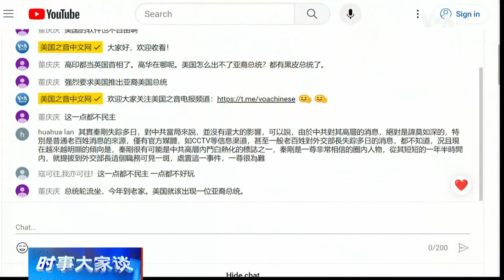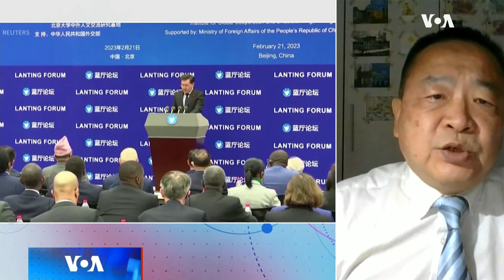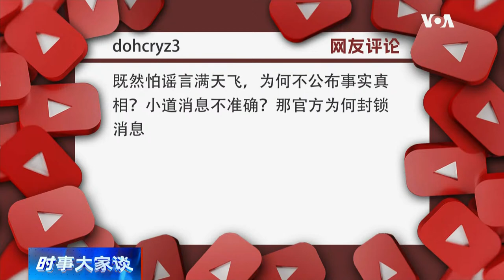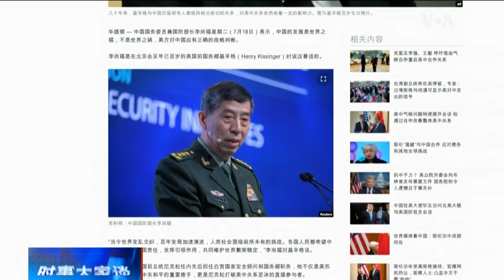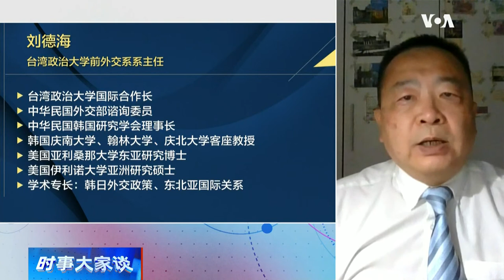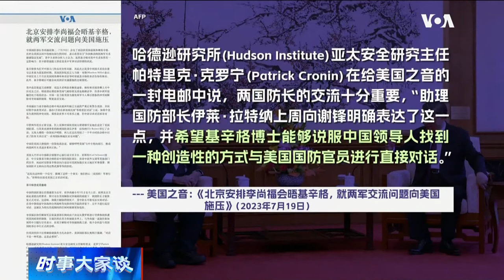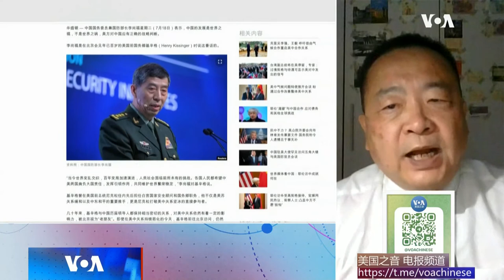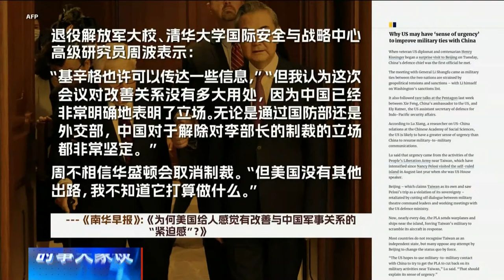7/21【 时事大家谈 】秦刚失踪事件对北京政治伤害有多大？美军急迫找解放军对话？李尚福突见基辛格又为何？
话题一：秦刚失踪事件对北京政治伤害有多大？
中共副国级党和国家领导人、外交部长秦刚突然消失事件继续发酵。中国政府的最初“生病说”和对随后媒体的密集追问的沉默态度加剧了外界的猜测。与此同时，美国国务卿布林肯发出希望早日见到秦刚的消息。BBC在谈到秦刚失踪时间时指出，王立军因健康原因“接受休假式的治疗”后，最终引发了震动中国官场的大地震，秦刚失踪事件将对中国官场影响如何？“习近平亲密助手”失踪和当前最年轻的党和国家领导人陷入性丑闻传闻，是否会让习近平难堪？中国拒绝回答秦刚何时回去上班的追问，如官方版秦刚生病说又穿帮，这会对中国政府的形象造成何种影响？

话题二：美军急迫找解放军对话？李尚福突见基辛格又为何？
在北京拒绝美中两国防长会晤，美国批评中国不愿意进行军事沟通的当口，中国国防部长李尚福近日高调会见了突访北京的美国前国务卿亨利·基辛格。此前，中国驻美大使谢峰访问五角大楼，与美国国防部负责亚洲事务的最高官员举行了一次罕见会谈。美军着急跟解放军对话的真相是什么？解放军在不断拒绝跟美军对话的同时，为何其它动作连续不断？基辛格百岁高龄突访北京是否扮演了美中双方默认的秘密使命？

嘉宾：台湾政治大学前外交系系主任刘德海教授；香港资深媒体人纪硕鸣先生。
主持人：陈小平

0:00 - 话题一    秦刚失踪事件对北京政治伤害有多大？
2:40 - 秦刚是不是生病了？
9:04 - 北京放任对秦刚不利消息的流传？
12:04 - 秦刚生病说如果穿帮 影响为何？
14:14 - 外交部长要换人了？
17:37 - 中国官场凶险 人说不见就不见？
21:27 - 秦刚如果出事 对习近平政治上的影响？
25:27 - 外交部有不服 把秦刚搞下去？
29:44 - 秦刚事件 中国外交的灾难？
32:43 - 观众评论/讨论

38:40 - 话题二    美军急迫找解放军对话？李尚福突见基辛格又为何？
40:13 - 基辛格访中 做生意? 有外交使命？
43:28 - 美中两国秘密安排的一次行动？
46:48 - 美军想对话 但并不着急？
50:18 - 美国用创造性方式 解除对李尚福制裁？
52:38 - 北京内心也想对话 面子放不下去？
57:00 - 中国制裁美国国防部长 美国就不用撤销对李尚福制裁？

**翻墙上网办法**
翻墙软件

**通过Podcasts收听美国之音**